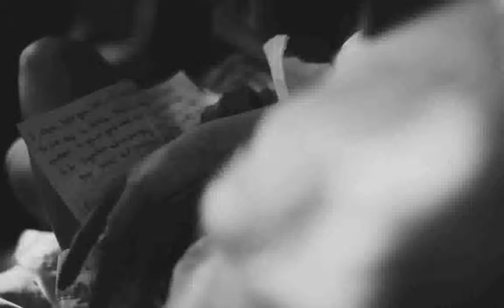Calaruega Wedding - Eric and Claire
Calaruega - Philippines, Nasugbu, Batangas.  Transfiguration Chapel
Flower Styling & Coordination by: Weddings & Motifs
Caterer: Juan Carlo